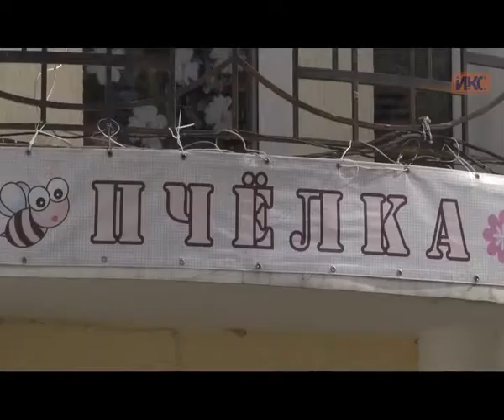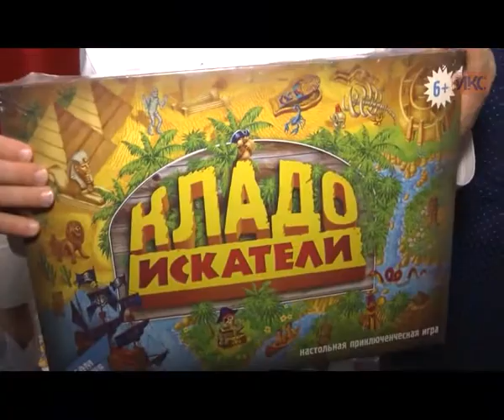Из-за несовершенства местного закона страдают родители детей, посещающих частные детские сады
Сегодня родители, чьи дети ходят в частные дошкольные образовательные центры, предали губернатору Севастополя петицию. Люди настаивают: из-за того, что местный закон расходится с федеральным, ни одни частный детский садик города не может получить лицензии. А родители остаются без субсидий и каждый месяц выкладывают полную стоимость, а это порядка 15 тысяч рублей. Хотя государством предусмотрена выплата такого немало важного пособия как компенсации за посещение частных садов. Сергей Меняйло намерен инициировать внесение изменений в закон об образовании.